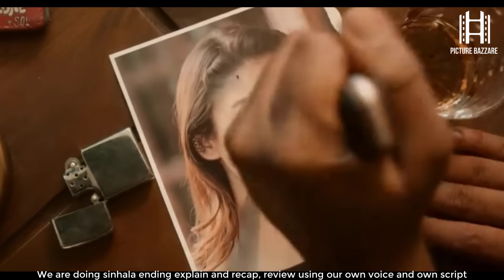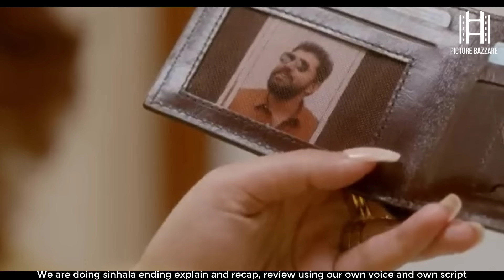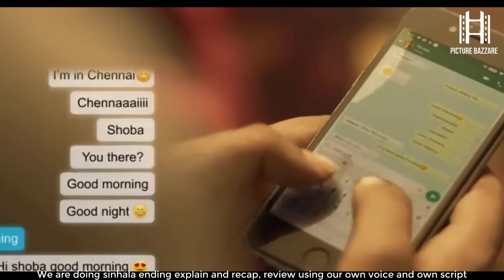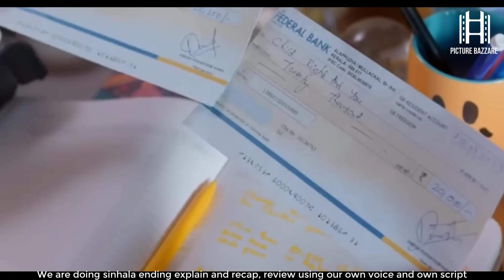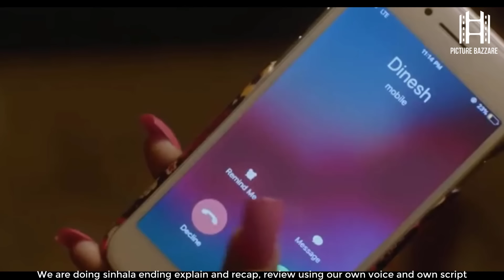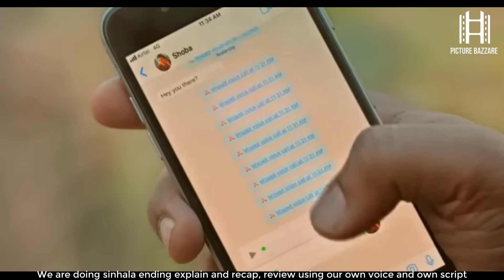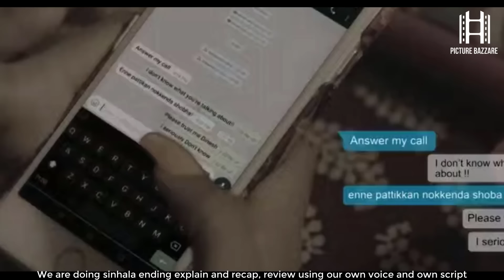යාලුවෙලා හිටපු කෙල්ලගෙ කසාදෙ කඩන්න😮 ගිය කොල්ලට ඊටත් වඩා ලස්සනම කෙල්ලෙක් ඒ වෙඩිමෙන්ම සෙට් උනොත්!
යාලුවෙලා හිටපු කෙල්ලගෙ කසාදෙ කඩන්න😮 ගිය කොල්ලට ඊටත් වඩා ලස්සනම කෙල්ලෙක් ඒ වෙඩිමෙන්ම සෙට් උනොත්!  Picture Bazzare

චිත්‍රපටයේ නම 👉Love Action Drama

🎾හෝව් හෝව් හෝව්🎾
මෙන්න අපේ අලුත්ම වැඩේ Cricket bazzare 🏏🎾 ඔයා ක්‍රිකට් පිස්සෙක් නම් අපේ මේ cricket

🎾🏏 Tiktok එක පැත්තේ එන්නත් අමතක කරන්න එපා ❤

00:00  Sinhala Film Review  Intro
00:59 Sinhala  Film Review  Explained in Sinhala
39:01 Sinhala  Film Review  Ending Explained

✔  𝙈𝙤𝙫𝙞𝙚𝙨
✔  𝙏𝙑 𝙎𝙚𝙧𝙞𝙚𝙨
✔  𝙎𝙪𝙗𝙩𝙞𝙩𝙡𝙚𝙨